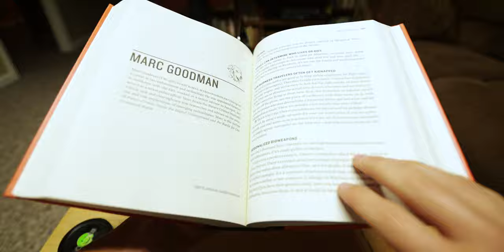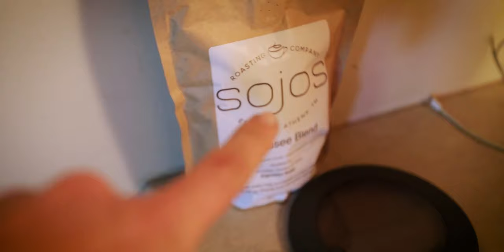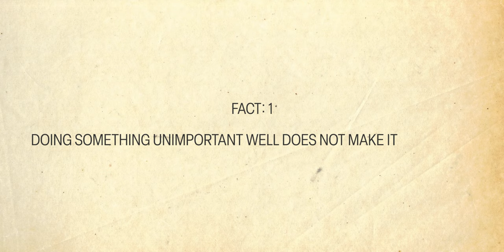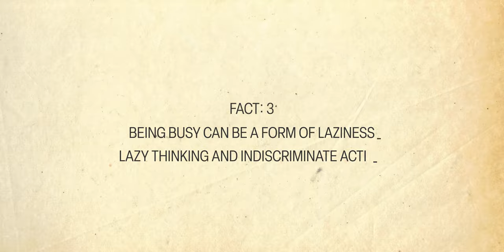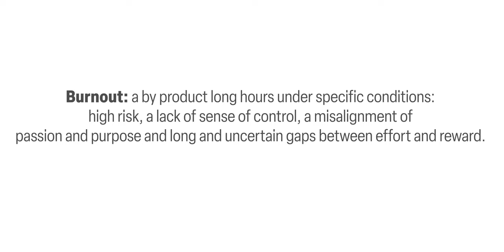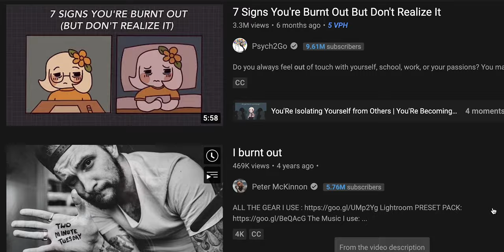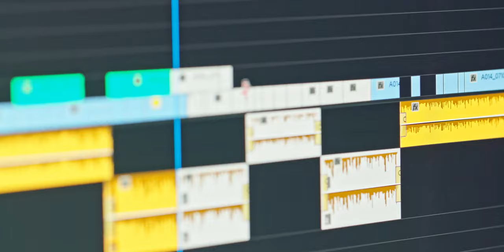Feeling overworked? Try doing this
Ever wonder why no matter what you do, you're always busy? It is easy to consider busyness to be a form of productivity. In the process, we become proficient with performing efficiently, or performing our given task in the most economical manner possible. This efficiency, however, does not automatically mean that our busyness is effective, or taking us closer to our goals. Focusing strictly on efficiency makes us trick ourselves into thinking that being efficient and constantly busy are what really matters.

There are four principles to keep in mind in deciphering what is pointless busyness and what is an effective use of time. First, doing something unimportant well does not make it important. What we do is more important than how we do it. Secondly, requiring a lot of time does not make a task important. Thirdly, being busy can be a form of laziness, lazy thinking, and indiscriminate action. Being busy for the sake of being busy, or so that we can feel better about ourselves, will not bring any lasting change for the better in our lives. Lastly, burnout can cause permanent damage. Being aimlessly busy for an extended period of time without clear direction or goals will inevitably bring burnout, which can require months or years of recuperation. It is helpful to remember that busyness is a choice: we are only as busy as we allow ourselves to be. We are always capable of cutting back if we truly want to, even if it means revising some goals or putting others on hold. The best filter of what is aimless busyness and what is essential is clear goals. Viewing our schedule through the lens of our goals sheds clarity on which opportunities presented to us will help us attain what we want.

Want to Try Amazon Prime for Free?
No? How About Free Music?
Free Audio Books. That's it!